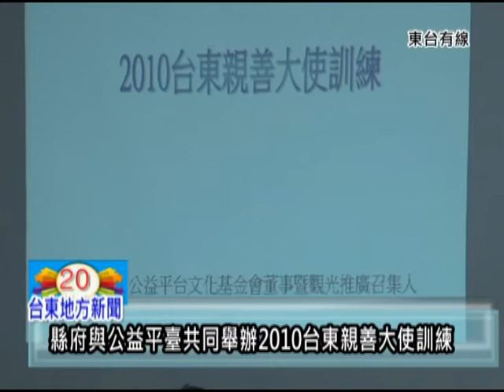819親善大使.mpg